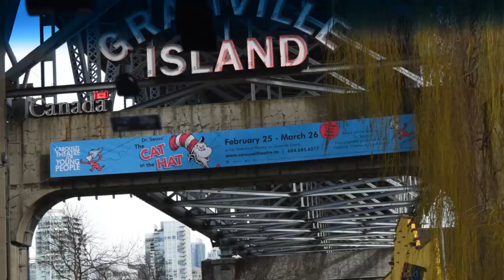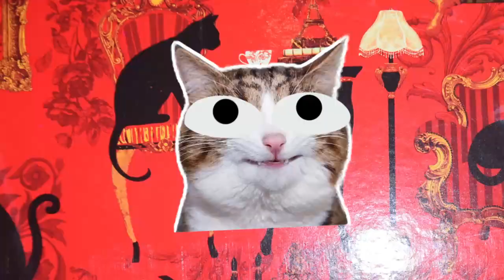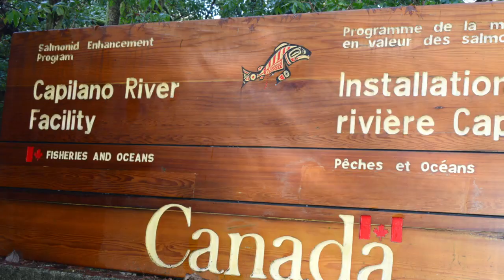Vancouver 2017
This is a remastered video of a trip I took to Vancouver, Canada in 2017 with my dear friend, Michael (aka Lanier Smith). We had such a wonderful time in this three-day trip.